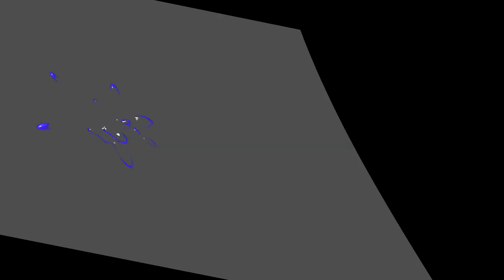Klasky Csupo 2021 Logo | effects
Today, i've decided to be more productive by releasing 3 videos, hope you like these videos.

Audio Plugins:
IL Vocodex
IL Juice Pack
Phazor
Octaver12B
OSL Chorus
dBlue Crusher
dblue Glitch
Backman
Frequency Shifter
Full bucket phaser
4ormulator
Instaback
tb_grumblebum